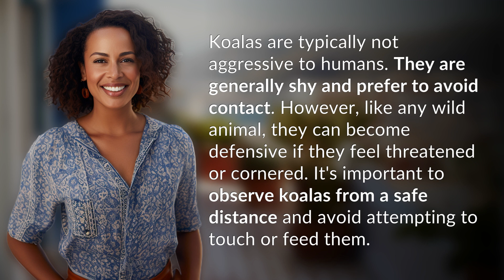Are koalas aggressive to humans?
Are Koalas Aggressive to Humans? Explained 👉 Koalas & Humans 👉 Discover if koalas are truly aggressive towards humans and learn how to safely observe these shy creatures in the wild.

Laura S. Harris (2024, June 30.) Are koalas aggressive to humans?
    🌐 AskAbout.video